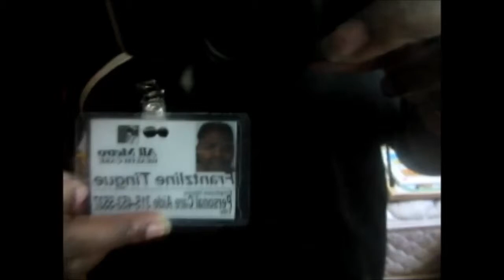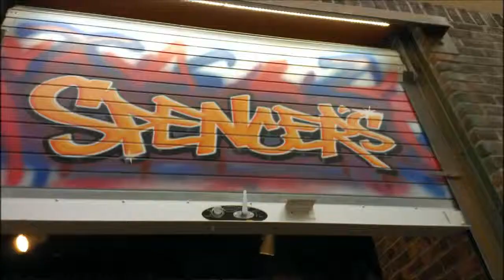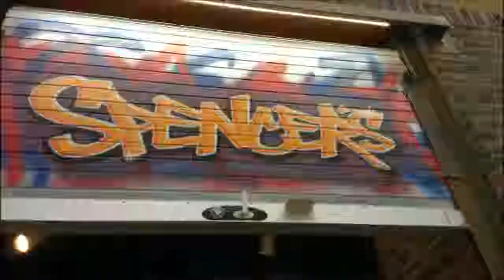OOTW & A Trip to SPENCER's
Welcome to my fourth video!! I decided to try doing an outfit of the week for the first time so here it is. These are all the outfits I wore last week Sunday through Saturday. Also at the end you'll get to see a bonus vid of me and my sister at spencer's and the funny/cute things I found there.

BYEEEE! ;)